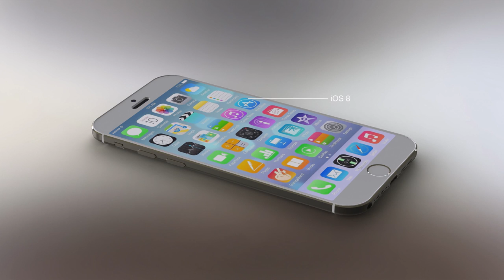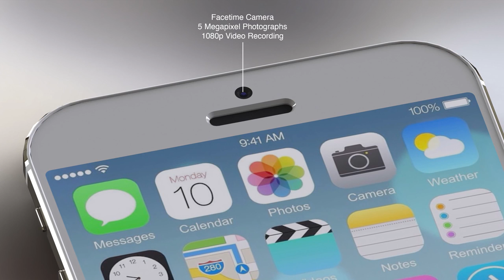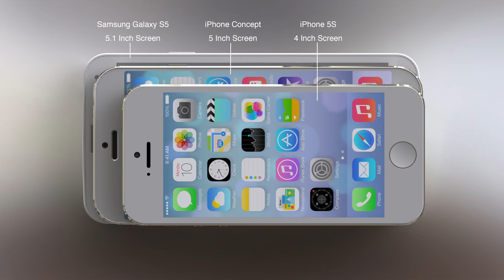iPhone 7 Official Video iOS 9 4K